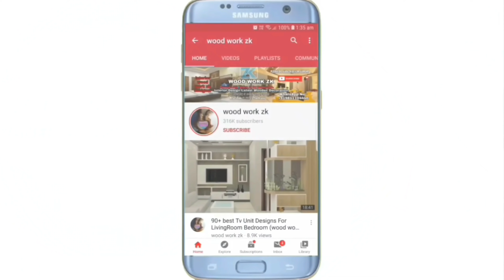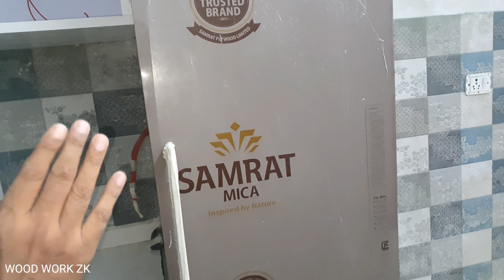Small kitchen design for small space || कम जगह में बड़ी रसोई How to make big kitchen in less space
waterproof dimakroof Smallkitchen design for small space || कम जगह में बड़ी रसोई How to make big kitchen in less space